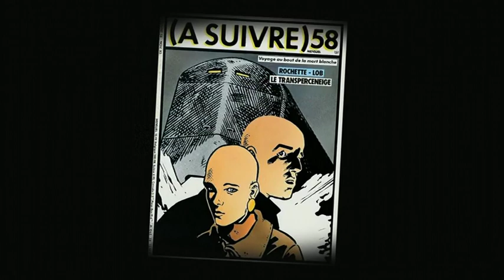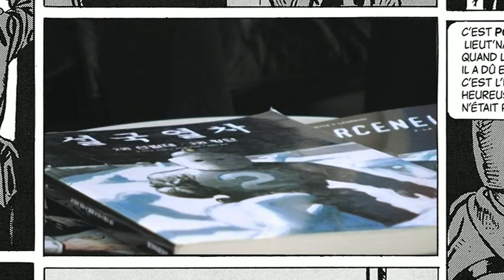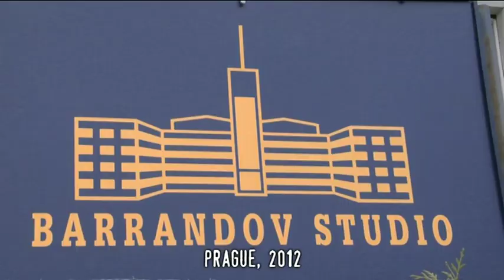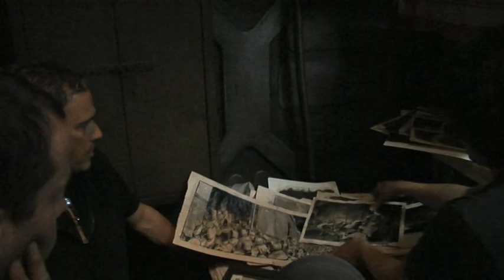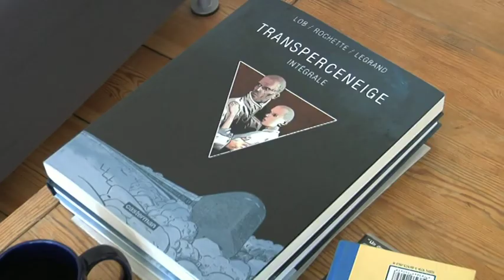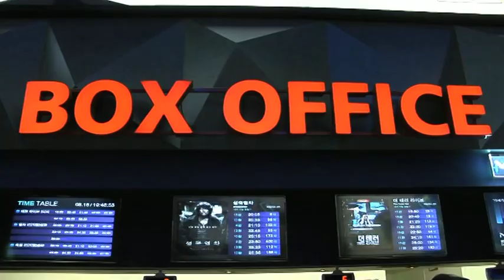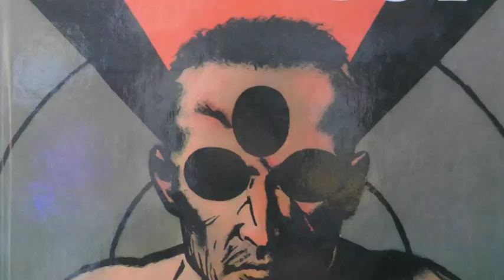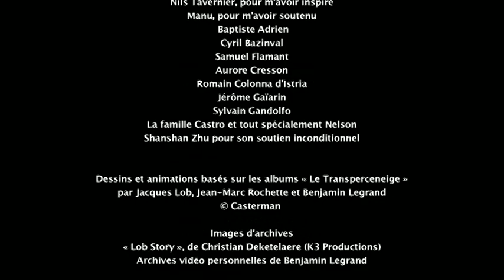Snowpiercer (2013) Bonus Features - From Script to Screen